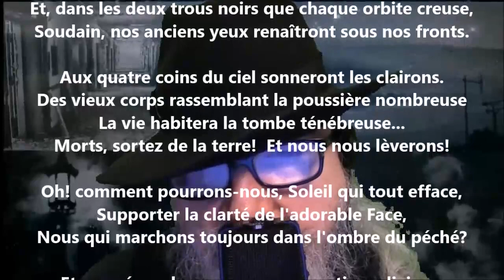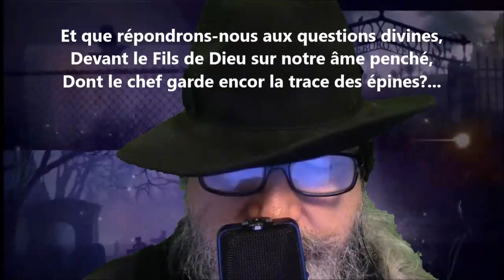Résurrection - Albert Lozeau lu par Yvon Jean